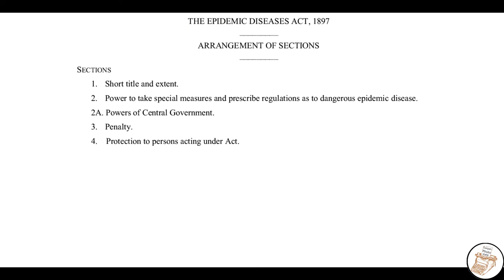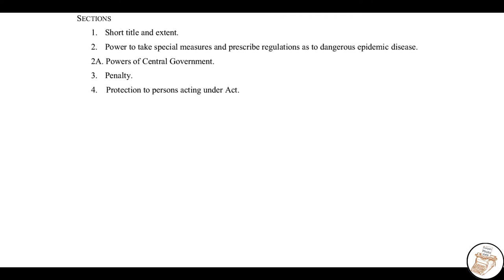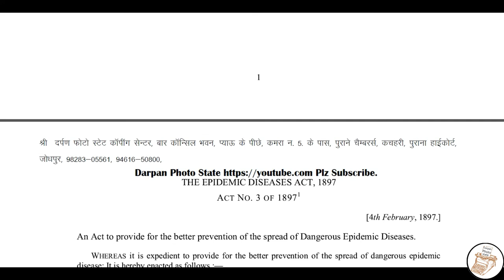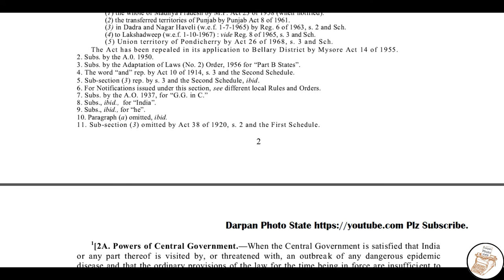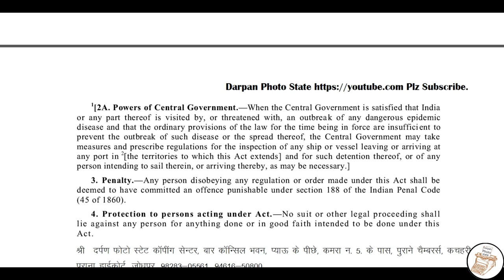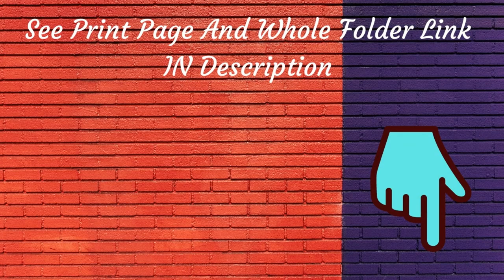महामारी रोग अधिनियम/ महामारी कानून 1897 Epidemic Disease Act Rajasthan Epidemic Medical Rules 1957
महामारी रोग अधिनियम/ महामारी कानून 1897 Epidemic Disease Act 1897 Rajasthan Epidemic Medical Rules 1957 & notifications epidemic orders/notifications and guidelines epidemic disease Rajasthan government for covid-19 /and Central government  notification and guidelines orders for Covid-19 novel virus